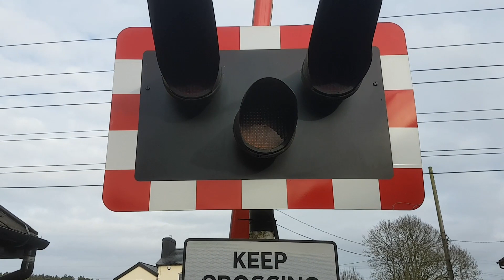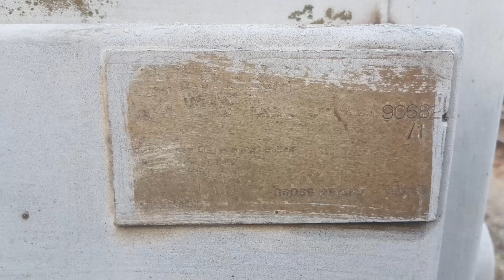Bentley Level Crossing, Suffolk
Bentley Level Crossing, Bentley, Suffolk

Route: Great Eastern Main Line
- Between Ipswich and Manningtree Stations

Location: Station Road, Bentley
Trains: Class 360 (Greater Anglia)

Half barrier level crossing located within the village of Bentley, a few miles south of Ipswich, Suffolk. The two half barriers here are old GWE barriers, that remain in operation at this level crossing to the time of recording with their original arms, although the barrier plates are incredibly faded. Both alarms here are quiet, and there is a thin wigwag here too. All of the wigwags at this crossing have long shades for the red lights.